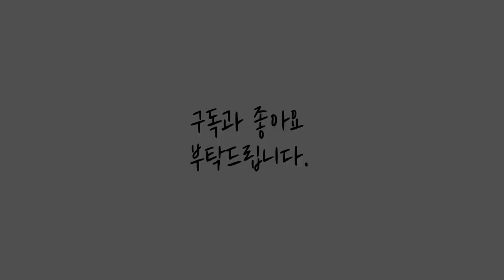달맞이 국수 (아따맘마 쿠킹스튜디오) 만화먹방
안녕하세요
간단하고 재밌는 아따맘마 애니 쿠킹입니다.
아직 미숙한 점이 많으니 양해 부탁드리고 재밌는 시청 바랍니다.

진짜 간단하고 맛있어요 !!